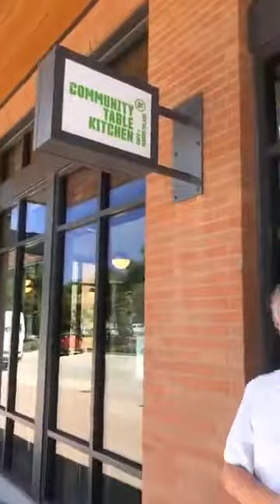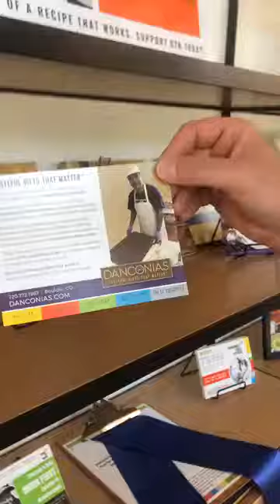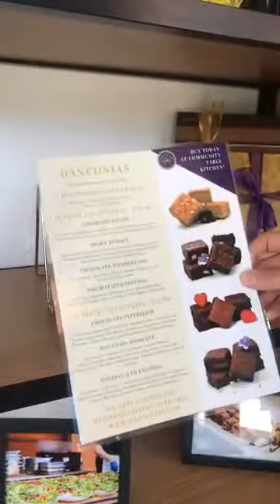Interview with Scott Medina from the Bridge House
Join us August 6th as we explore the tough topic: Mental Health, Social Stigma and Discrimination with Tim Arnold of the Bridge House. learn more about this FREE event above!